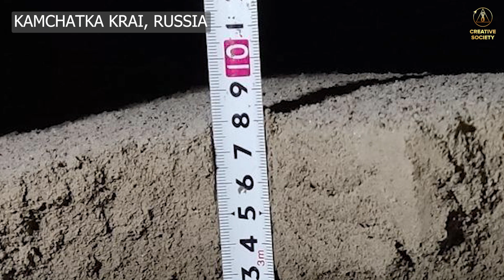THE STRONGEST ASH FALL Over the Past 60 Years → Volcano Shiveluch Erupted on Kamchatka Peninsula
💥 KAMCHATKA: On the night of April 11, 2023 on the Kamchatka Peninsula, a powerful eruption of volcano Shiveluch began. Its activity gradually intensified and reached its maximum phase early in the morning. Ash rose to a height of 20 kilometers, and its plume stretched for hundreds of kilometers.

See our new report for details.

⚠️   The nearest settlements were covered with ashes. The village of Klyuchi suffered the most, as there the height of the volcanic ash layer was about 8.5 (eight and a half) centimeters. This is the strongest ash fall in the area over the past 60 years.

🔴   The volcano has been assigned a red code of aviation danger. There remains a danger of mudflows.

📍   Let us remind you that in total there are 30 active volcanoes in Kamchatka. Shiveluch is one of the largest in the region, and it has shown intense volcanic activity since the beginning of the year.

Time Is Running Out. The Greatest Event in History will take place on April 22, 2023, @15:00 GMT at the International Online Forum "Global Crisis. There Is a Way Out"